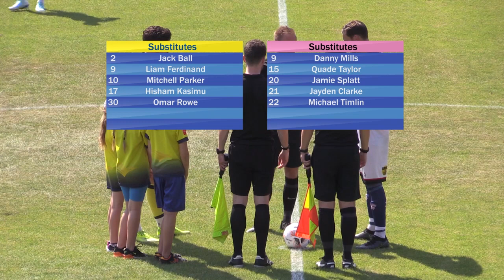2022-08-13 | Farnborough vs Dulwich Hamlet | Highlights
The Vanarama National League South